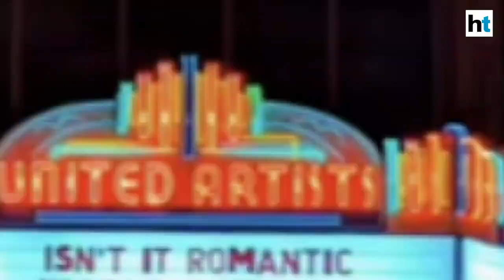Priyanka-Nick attend premiere of her Hollywood rom-com ‘Isn’t It Romantic’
Priyanka Chopra will be seen in her upcoming Hollywood rom-com ‘Isn’t It Romantic. She shared Instagram stories of the premiere night. Nick Jonas accompanied her at the movie premiere. She even posed for the cameras with her co-star Rebel Wilson.